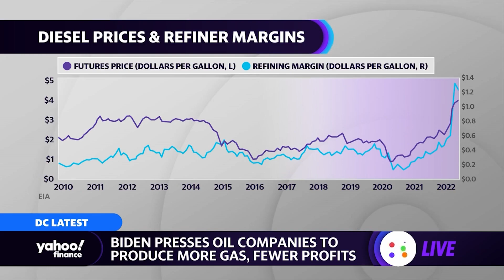President Biden puts pressure on oil companies to produce more gas, fewer profits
Yahoo Finance columnist Rick Newman breaks down how President Biden is addressing rising gas prices in the U.S. through appealing to oil companies and tapping alternative resources.